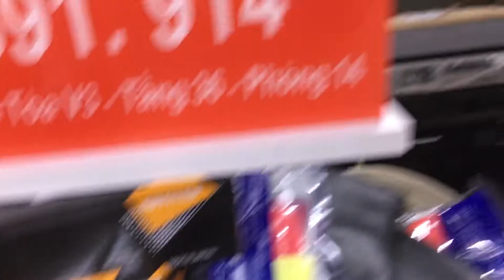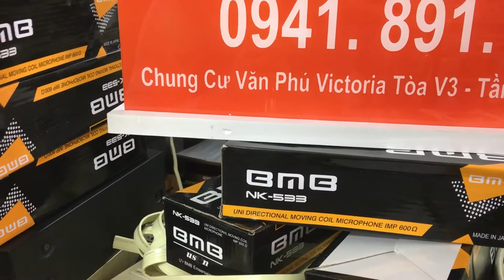7/3/20 Dây mỹ 100k/m mic nhật 550k/chiếc Tại Minh Audio Hà Đông Hn 0941.891.914